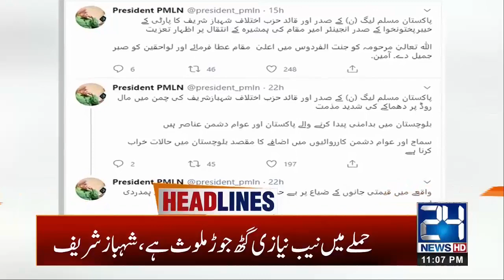11pm News Headlines | 11 Aug 2020 | 24 News HD